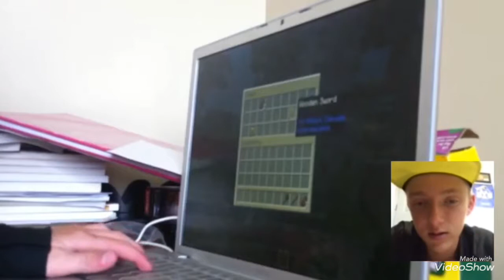Reacting To My First Ever Youtube Video (MINECRAFT)